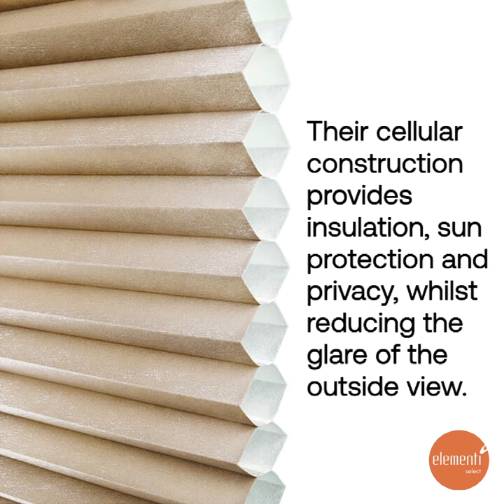In a Little While by Lofive showing translucent Honeycomb blinds Top Down Bottom up blending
When and why we install translucent honeycomb blinds in the living rooms?

If we live in the high raised apartment with reasonable distance from neighbors, translucent curtains or blinds are enough for privacy in either daytime and evening. They are good to be selected as window furnishing material.
But why honeycomb blinds? Honeycomb blinds are made from 2 layers of fabric with hexagonal horizontal cavities. Horizontal forms is for easy operation. The cavities create idle air as isolation to heat and sound, even at translucent honeycomb situation. It is nearly the most effective sun protection material for people who do not want compromise window views when window shading is applied. The folded construction of thin material provides compact stacks when the blind is opened. It means unnoticeable. They are unnoticeable also in blending home decors. We experimented the subtle blends with Urban Luxury home interior ambience as photos  and videos show..